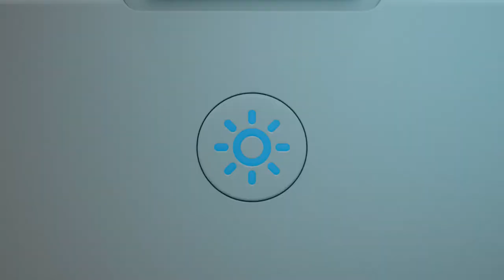intelliARMOR UV Shield+ Universal Sanitiser @ JB Hi-Fi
The intelliARMOR UV Shield+ sanitizes your phone with pure UV light. No need for harsh wipes, chemicals, or excessive heat. Simply place your phone inside your UV Shield+ and within minutes the UV-C light reduces those pesky germs on your phone.